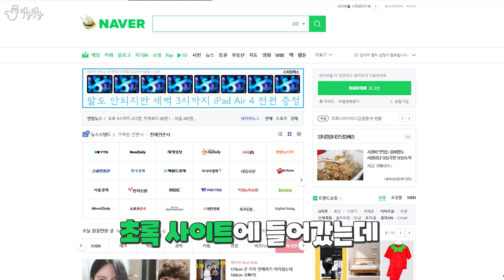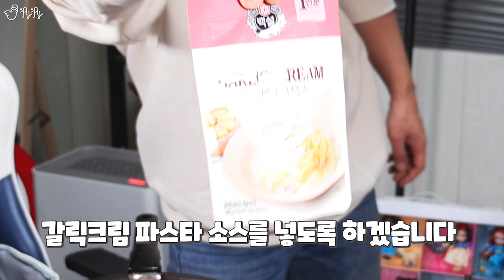채소를 파스타면처럼 뽑아주는 주방용품을 사용해봄.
편집. 아임서리(한설희)